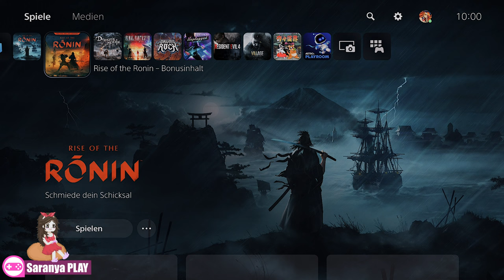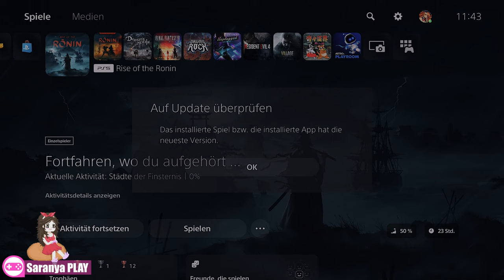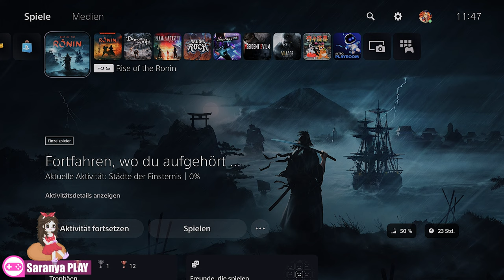[LIVE] PS5 l RISE OF THE RONIN - ซามูไรไร้นาย (DEUTSCH) #5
Processor:
- 12th Gen Intel(R) Core(TM) i9-12900K 3.20 GHz

Video Card:
- GALAX: NVIDIA GeForce RTX™ 4090, 24GB GDDR6X

Memory:
- 32GB RAM DDR5 4800

Hard Drive:
- 1TB NVMe M.2 PCIe SSD + 1TB 7200 RPM SATA HDD

Motherboard:
- ASUS Prime Z 690-A